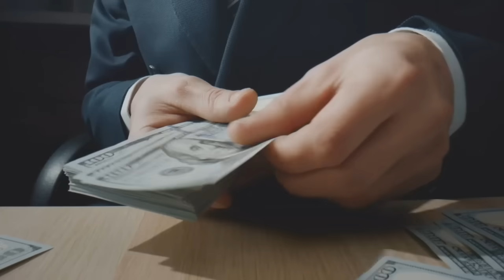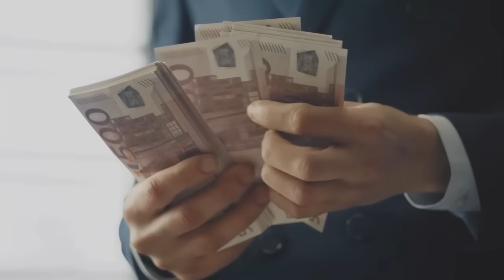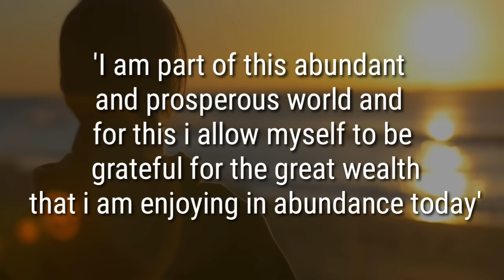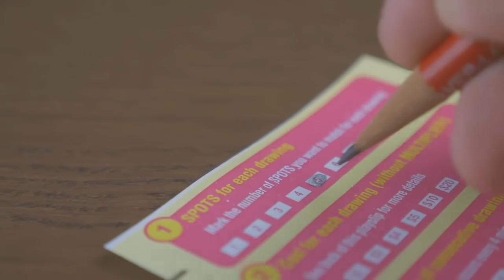केवल एक प्रार्थना पैसों को आकर्षित करने में आपकी मदद करेगी | Conny Mendez Money Prayer in Hindi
3 शक्तिशाली प्रार्थनाएं 1 महीने में इच्छा पूरी करेंगी | Prayer To The Universe | Law of Attraction

My Gears:
Boya Mic

Topics Covered:
1. Conny Mendez Money
2. Conny Mendez Money Manifestation Technique
3. Conny Mendez 1 Million Dollars
4. Conny Mendez Gratitude
5. Conny Mendez Money Prayer
6. Conny Mendez in Hindi
7. Conny Mendez Money Affirmations
8. Conny Mendez Law of Attraction
9. Law of Attraction in Hindi
10. Miracle Prayer For Manifestation